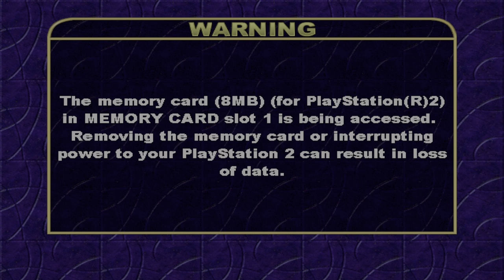pcsx2 1.7.5 nightly builds unreal tournament practice session dominion part 1